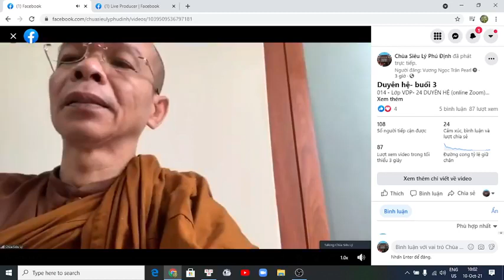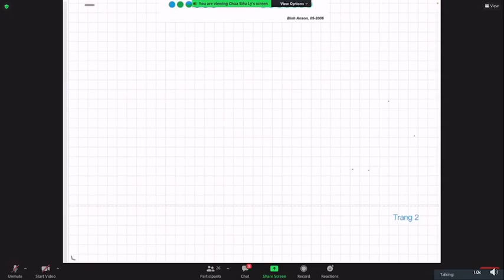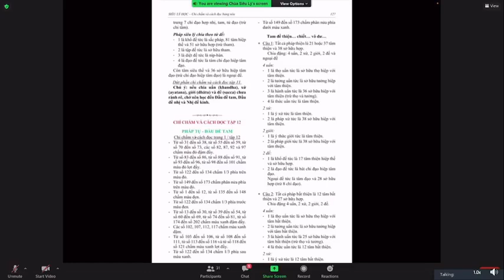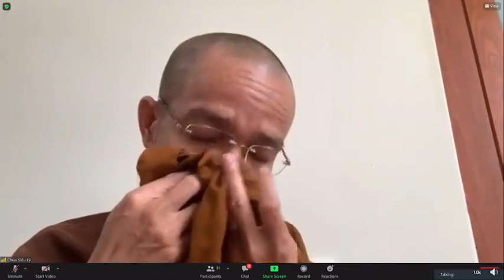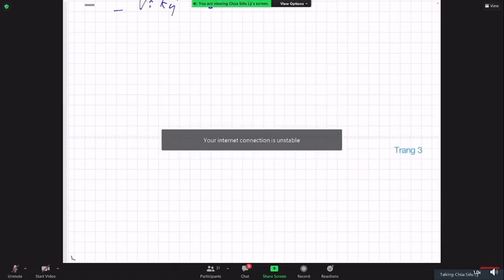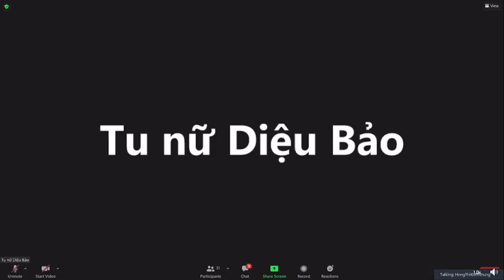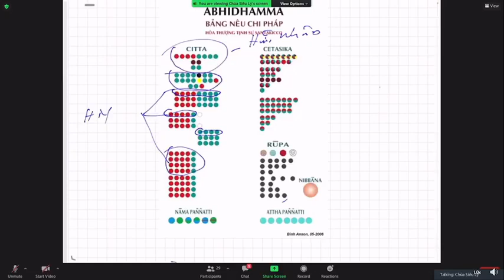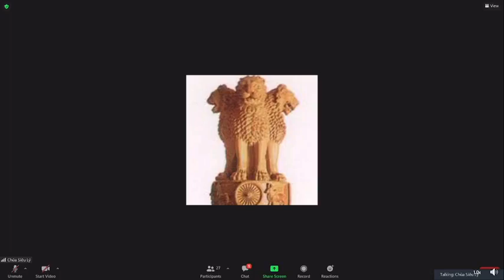Lớp Duyên Hệ - Buổi 3 - Giảng Sư: Tỳ-khưu Pháp Nhiên